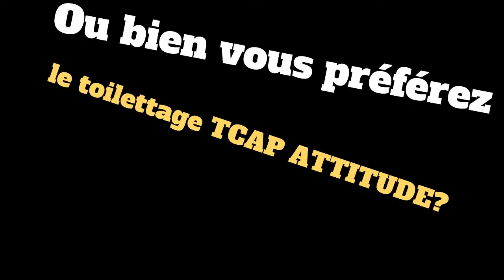Toilettage Comportemental TCAP Attitude pour chiens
Toilettage Comportemental TCAP Attitude avec l'art au poil
Choisissez ce qui est meilleur pour votre chien ? Toilettage Traditionnel ou Toilettage Force-Free ou Low-Stress? Connaissez-vous les impacts du stress chez les canidés?